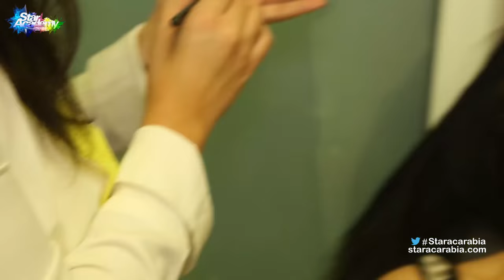جيهان رعيدي تهتم بمكياج الطالبات في كواليس البرايم 7 من ستار اكاديمي 11